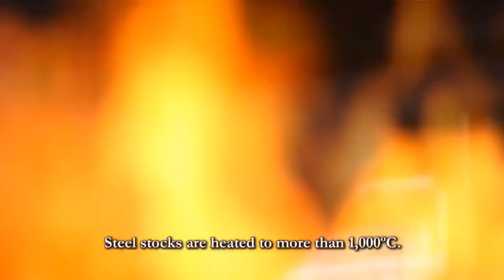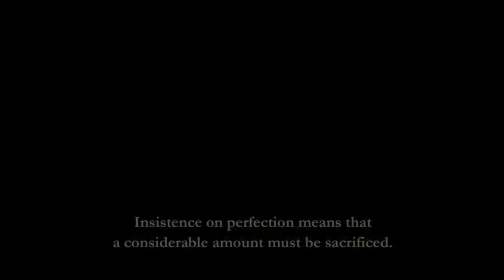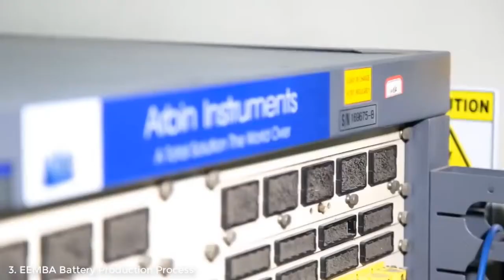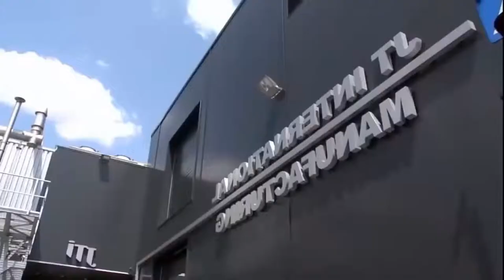You Must See Production Process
what is production process
post production process
film production process steps